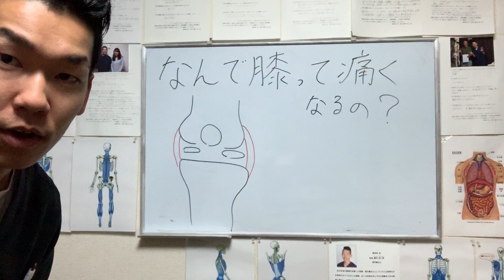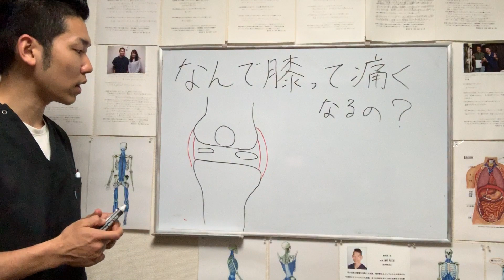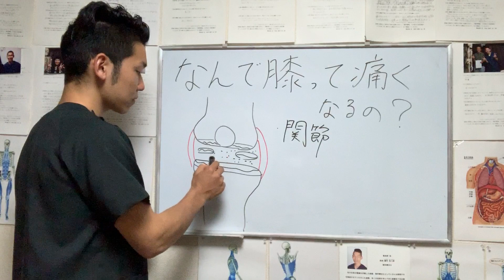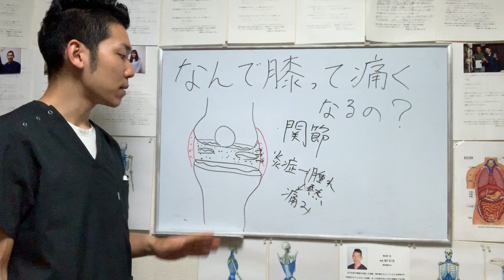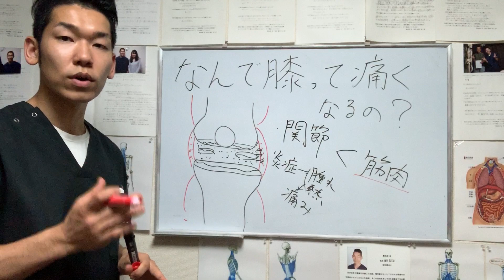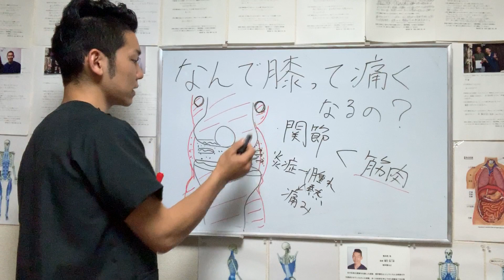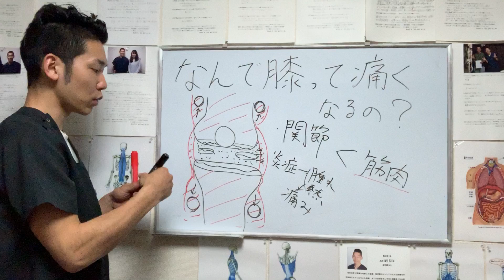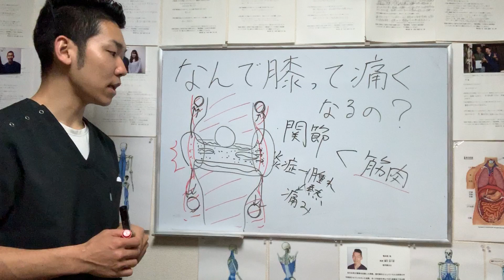手術しても膝の痛みとれないよ【埼玉県 和光市 膝の痛み 整体 整体院祐】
膝の痛みは手術して改善するのでしょうか？
膝の痛みの原因しっかりみつけなければ手術しても痛みは取れません。

埼玉県和光市で
膝の痛みを改善するなら整体院祐

【関連動画】
膝がズキズキ痛むのはなぜ？関節炎の原因と治療法を分かりやすく教えて！

膝の痛みを治す ストレッチ
膝の痛み ストレッチ
膝の痛み 原因
膝の痛み 外側
膝の痛み ヨガ
膝の痛み 筋トレ
膝の痛み マッサージ
膝の痛み 整体
膝の痛み スクワット
膝の痛み 治し方